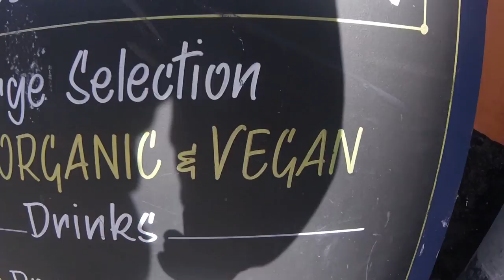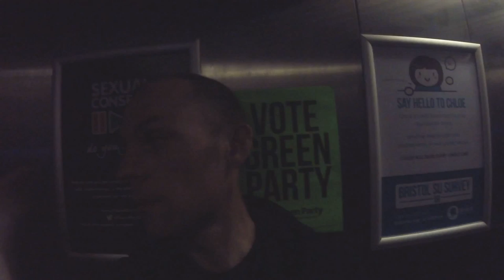Just milling around Bristol